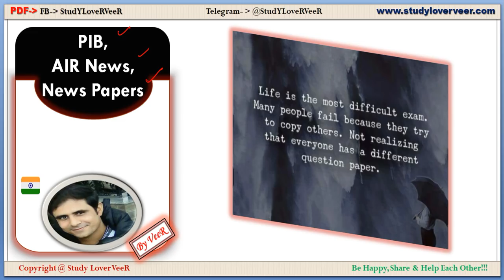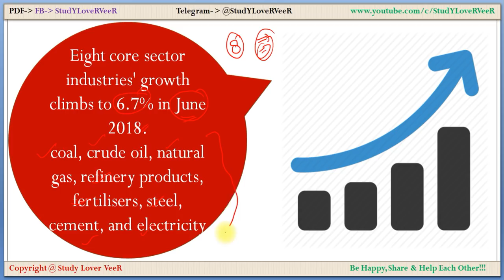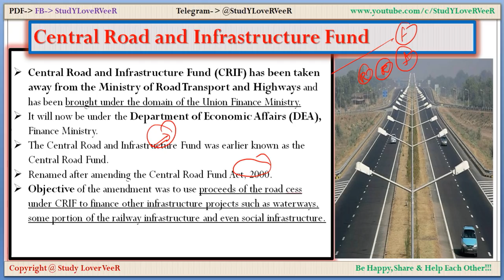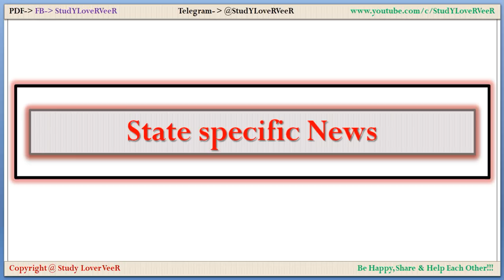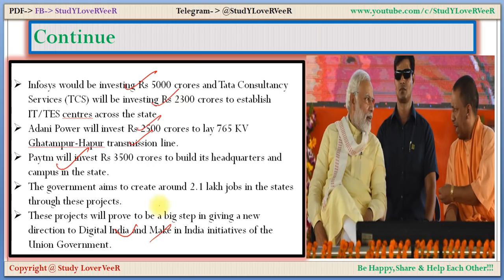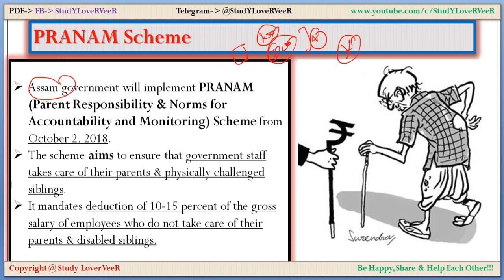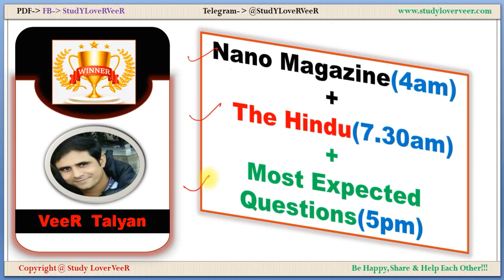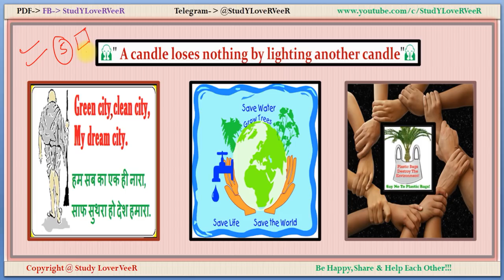1 August 2018 -Current Affairs- PIB, The Hindu, Indian Express, Yojana, News- Nano Magazine- By VeeR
1 August 2018 -Current Affairs- PIB, The Hindu, Indian Express, Yojana, News- Nano Magazine- By VeeR